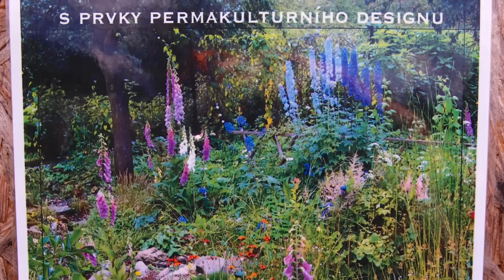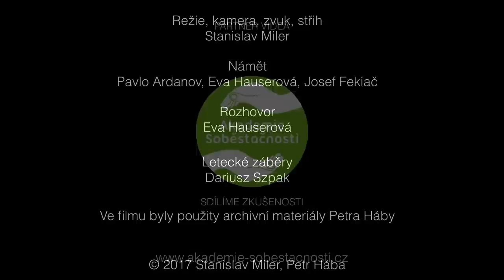Zahrada pro budoucnost - Petr Hába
Návštěva na permakulturní zahradě u Petra Háby ve Vizovicích.
Návštěva na farmě se uskutečnila v rámci projektu Permakulturní farmy více informací zde